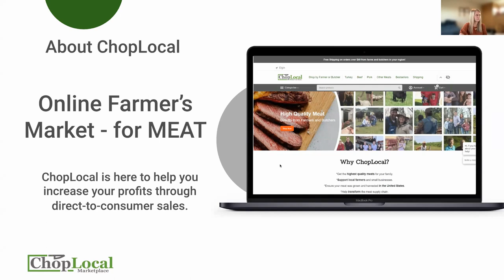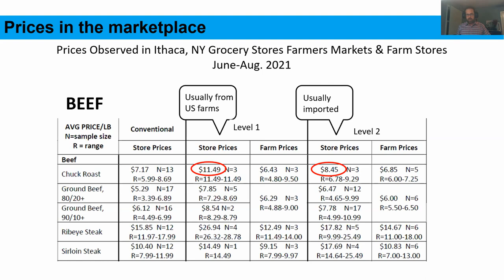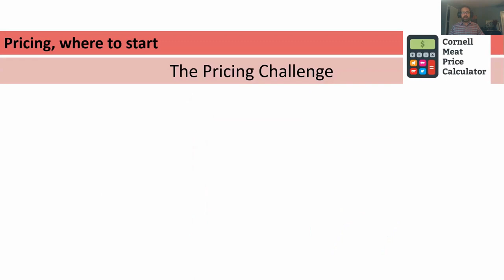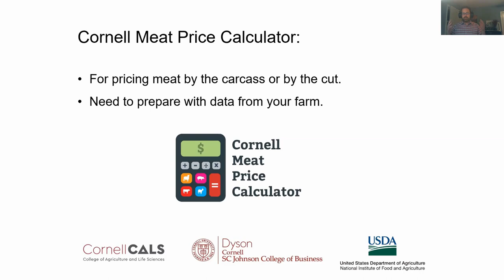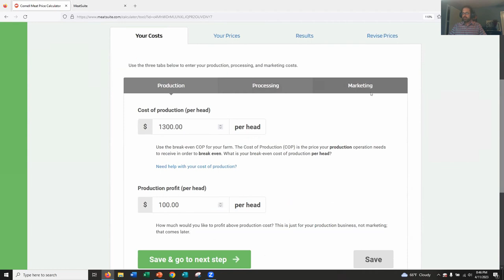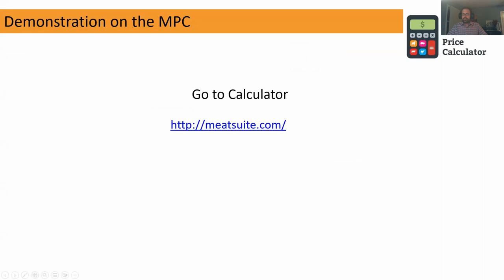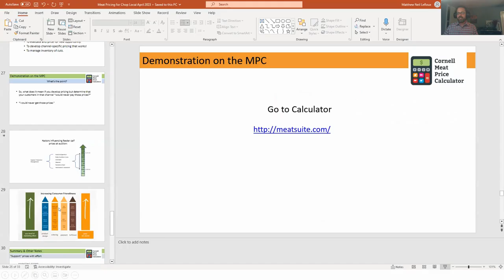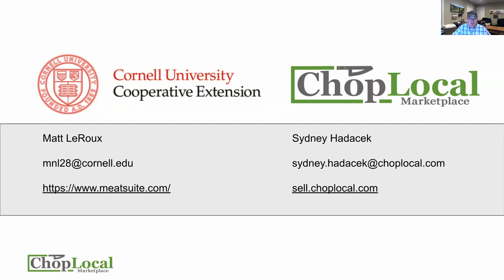Webinar: Profitable Meat Pricing! With Matt LeRoux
Join us for the final ChopLocal webinar of the spring where we delve into the art of profitable meat pricing with expert Matt LeRoux. Discover strategies to maximize your meat-selling ventures online and at farmers markets.
- Learn about an online marketplace tailored for meat vendors, and how to utilize a meat price calculator for setting competitive prices.
- Matt LeRoux provides insights on marketing and pricing meat products, including an in-depth comparison of farm and grocery store pricing.
- Explore the impact of consumer buying behaviors and marketing efforts on the price per pound producers can charge, as revealed through a six-year feeder calf study.
- Gain an understanding of how to balance profit goals across different market channels while also satisfying consumer demand.
- Access resources including the meat price calculator and upcoming tools being developed with Colorado State University to refine cost of production estimates.